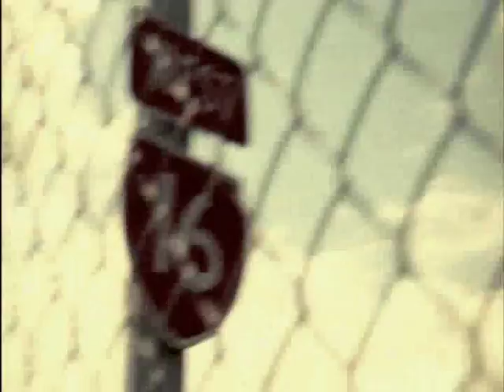Bleeders - She Screamed She Loved Me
Bleeders - She Screamed She Loved Me Official Video